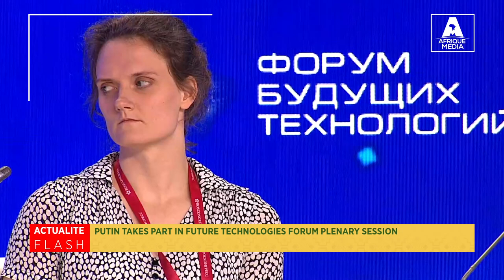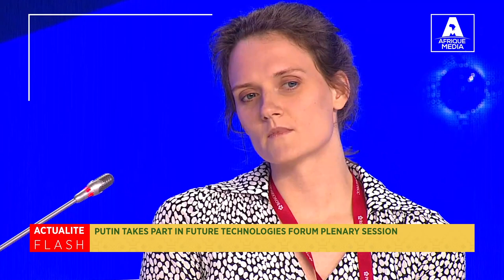Putin takes part in Future Technologies Forum plenary session